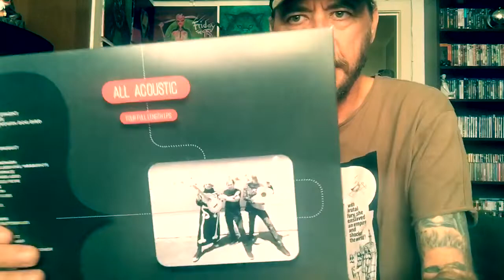Melvins : Five Legged Dog - Vinyl Side B Reaction & And Review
1 : Hooch - Houdini
2 : Billy Fish - Nude With Boots
3 : Shevil" Stoner Witch
4 : Charlie - Got Blocked! From Red Cross Album.
5 : A Growing Disgust - Freak Puke

Big Cheers!